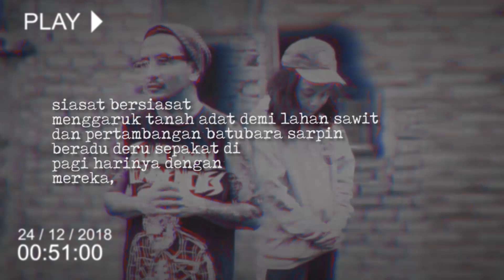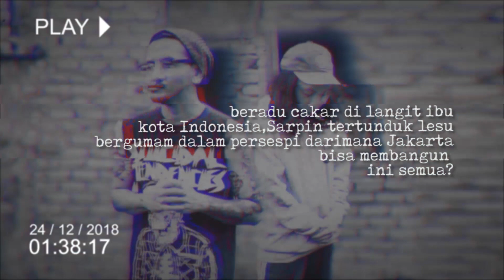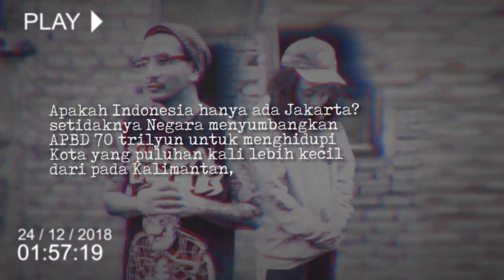HAKA - Sarpinisme (Prod.by SNNC)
HAKA - Sarpinisme (Prod.by SNNC/ Official Lyric Video)
distorsirecords 2018

Directed by Adi Sophian A.K.A Iyank

Music Produced by SNNC
Lyric : Akbar -HAKA-
Music Recorded at SNNC studio Tenggarong
Mixing and editing by SNNC
Mastered by : Akbar -HAKA-

Records Label : distorsi records2018

Merchandise / Instagram : distorsiborneo
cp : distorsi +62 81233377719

Jangan lupa posting url video ini di akun Facebook,instagram dan Twitter kamu ya. Tabik!

SARPINISME
(Desember 2018)
Sarpinisme adalah analogi fiksi betapa anak muda dari kampung seperti kami jika berada di Ibu kota Jakarta,tersemat stigma Proletar yang tampak disengaja,Dengarkan!
Membakar ujung tembakau kretek linting mulai terbakar asap terhempas keluar berkuasa Sarpin Pemuda separuh baya dari rimba takjub ternganga,melihat Ibu kota dari sudut ketinggian epicentrum kuningan Jakarta Kolega membawanya kesana bertemu cukong bisnis berbintang tiga,
siasat bersiasat menggaruk tanah adat demi lahan sawit dan pertambangan batubara sarpin beradu deru sepakat di pagi harinya dengan mereka,dengan serikat yang berkumandang santun ini demi lapangan pekerjaan masyarakat adat kamu  di pedalaman hulu sungai belantara Kalimantan sana.
Senjapun tiba matahari mengalah tunduk pada Bulan sabit diatas langit Jakarta para Mahluk malam Ibu kota,seperti beragama paganisme kuno di tengah gemerlap lampu dan raungan beat terompet iblis berdentum keras mengoyak isi telinga
sarpin pemuda rimba di berikan sesembahan gadis perawan putih berkebangsaan Republik Rakyat China.
Hadiah tanda sepakat bermufakat atas kerjasama berujung laknat penuh kutukan dari leluhurnya.
 7.30 melintas di tengah gempur bising dan macet jalan Sudirman jakarta Masih ternganga terkesima menatap penuh takjub pencakar langit jakarta, beradu cakar di langit ibu kota Indonesia,Sarpin tertunduk lesu bergumam dalam persespi darimana Jakarta bisa membangun ini semua?
Ibu kota tak pernah kenyang menumpuk tumpuk bangunan dan fasilitas megah di dalam teritori perutnya,eskalasi bersekat seperti perangkap yang menawan jutaan anak muda desa untuk hijrah mengadu nasib di kota ini demi merubah nasib hidupnya.
Apakah Indonesia hanya ada Jakarta? setidaknya Negara menyumbangkan APBD 70 trilyun untuk menghidupi Kota yang puluhan kali lebih kecil dari pada Kalimantan,Sulawesi dan juga Sumatra.
Sarpin si Raja Rimba Pasrah!